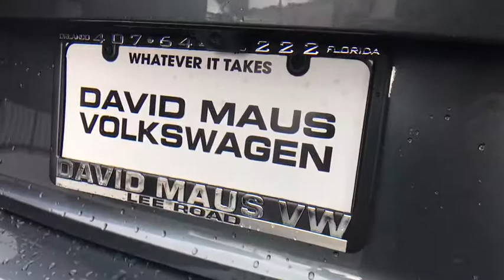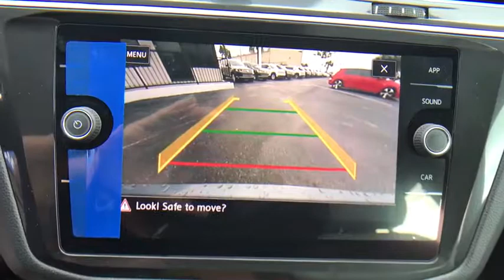2018 Volkswagen Tiguan Orlando, Sanford, Kissimme, Clermont, Winter Park, FL 80125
A great fit for the whole family. Arrangement of controls is easily understood. Florida fun driving in the sun !This wonderful 2018 Volkswagen Tiguan is the rare family vehicle you are looking to get your hands on. This one's a wage earner! It is nicely equipped.David Maus VW on Lee Road proudly serving the following communities.